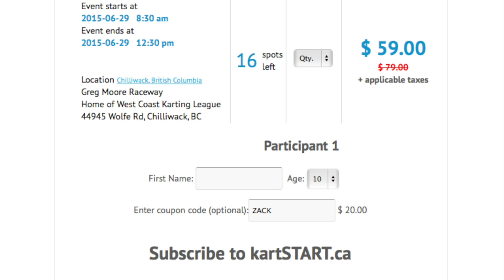Viewer Q&A (Video Blog #24)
Motormouth Canada answering viewer questions from Canadians.

Zack Spencer
Zach Spencer
Canadian Car Review
Motormouth Canada